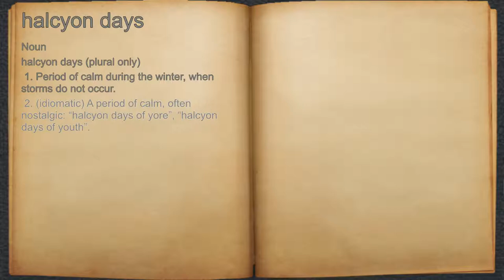What does halcyon days mean?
A spoken definition of halcyon days.

Intro Sound:
Typewriter - Tamskp